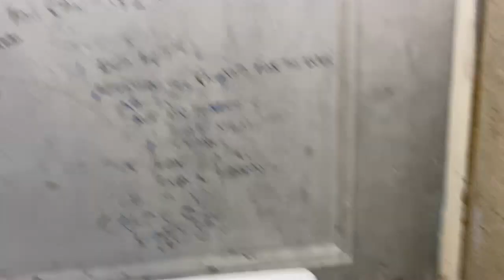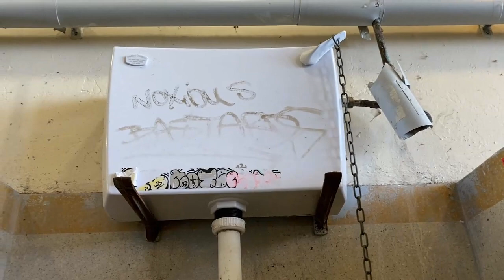The Colonnade toilets, Brighton, East Sussex LL Dudley at HL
Things have gone downhill a lot. A white Dudley Tri-shell which itself replaced a black one ten years ago has now been replaced with a white Dudley Dueoflush that would normally be LL but has been installed at HL. Two of the white Dudley Tri-shells have now been replaced by LLs and the remaining one is still there but a barrier in front of it so not in use.

So far the original walls, floor, lights and windows are still here but with a lot of graffiti. I think that these are coming to the end. The toilets appear to have opened around 1929 and these were once entirely the woman's before being divided at some point (the men's side being smaller might have been open all year with the larger side kept as ladies perhaps open only in the summer)

Rating: 5/10
Local Council: Brighton and Hove City Council:
A 2012 video with a then new white Dudley Tri-shell that has now been replaced by the Duoflush: